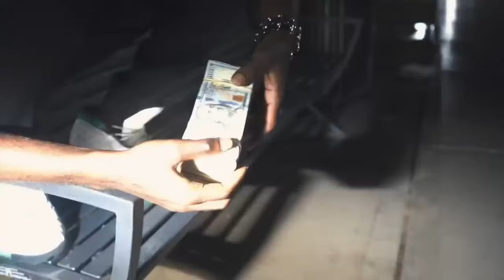Louie Ray & So Icy Jordan -Trap Sh Official Video Shot